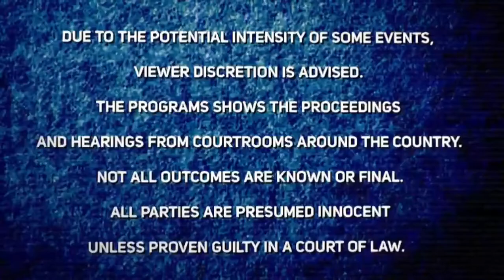Defense Attorney Roger Foley Weighs in on the Orange Jumpsuit Warn by JasonVanDyke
Defense Attorney Roger Foley Weighs in on the Orange Jumpsuit Warn by JasonVanDyke At His Sentencing